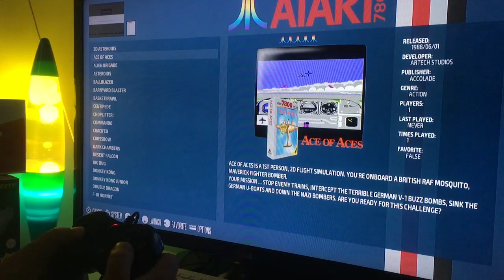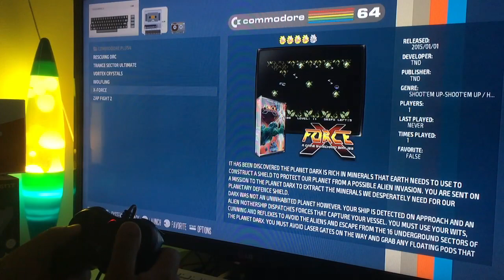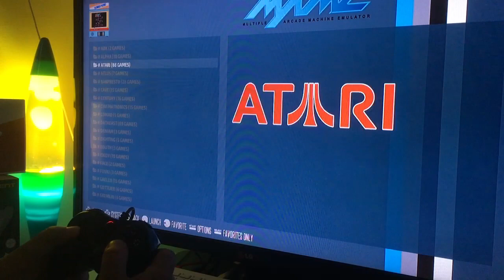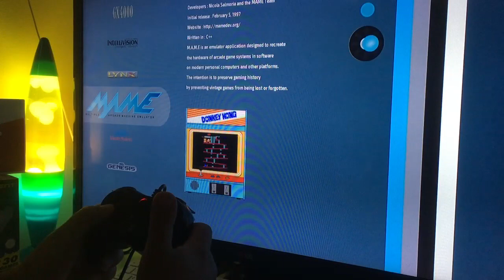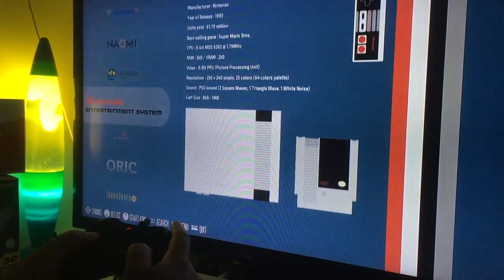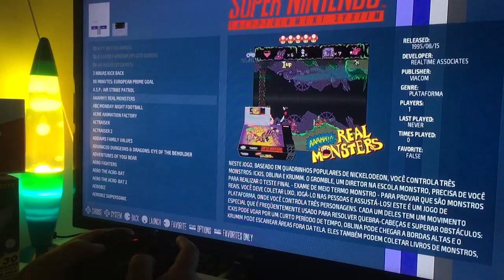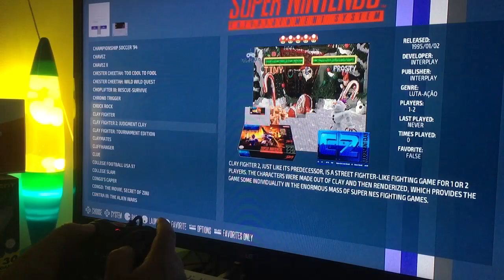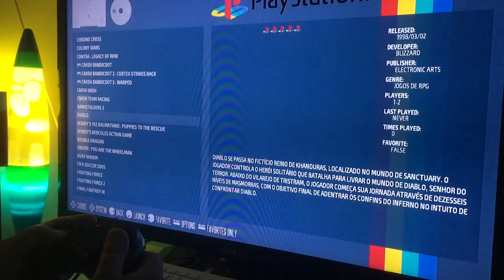Collecting Retro consoles like Nintendo NES Sega N64 PS1 SNES Atari Neo Geo MAME or Raspberry Pi 400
Collecting Retro consoles like Nintendo NES Sega N64 PS1 SNES Atari Neo Geo MAME or Raspberry PiI400

LV1: TEAM MEMBER:
Yngve Eide
Stephen Bruce

LV3: PURE HAPPINESS Level:
Jouko Broström